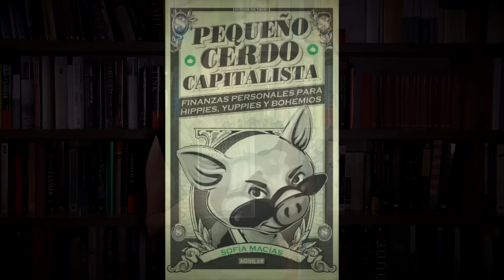Sofía Macías nos presenta Pequeño Cerdo Capitalista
Sofía Macías, no presenta "Pequeño Cerdo capitalista" (Aguilar), un libro con las  herramientas más efectivas para ahorrar, invertir y usar de la mejor manera tus ingresos.

Da igual que seas un trotamundos, especialista en ciencias ocultas, ejecutivo encorbatado, bohemio o arquitecto de tu propio destino: con este libro podrás utilizar tu dinero de una forma inteligente.